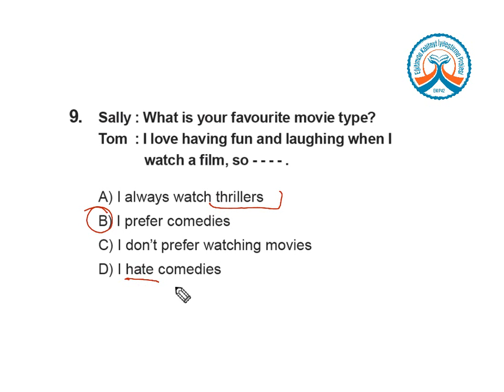TEOG KDS 1 İngilizce (C Kitapçığı) 9.Soru